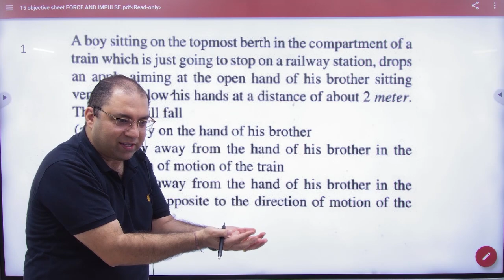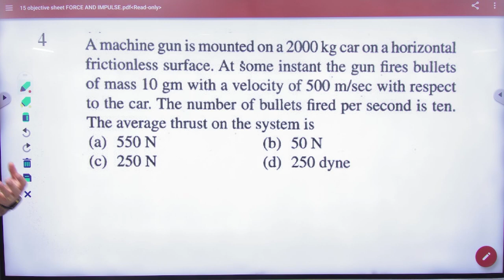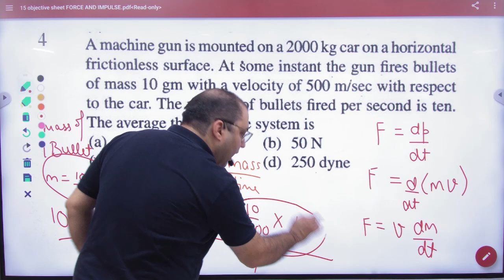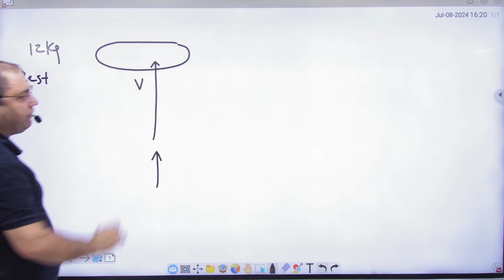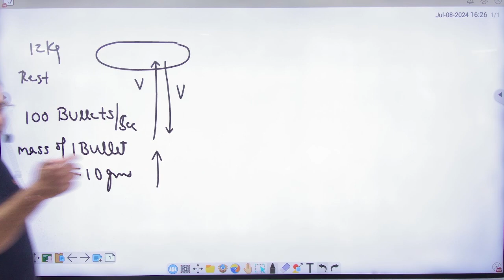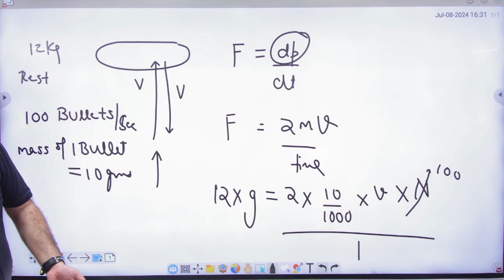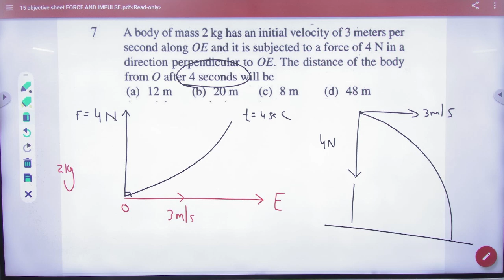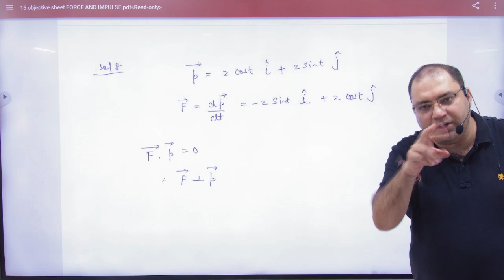3 Force objective sheet 14